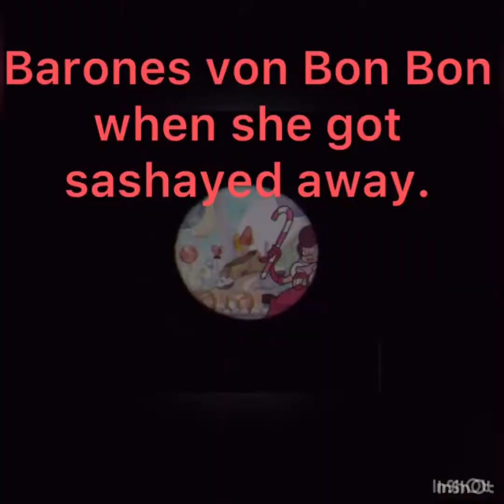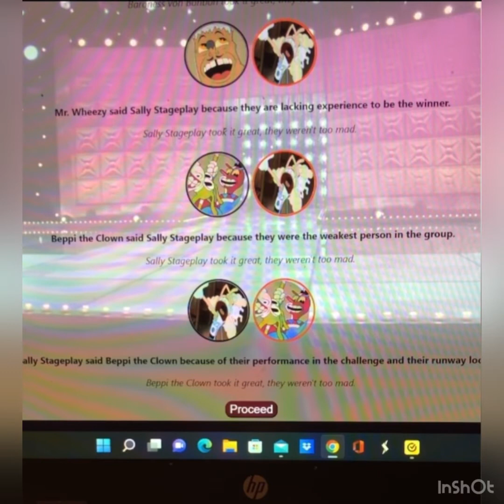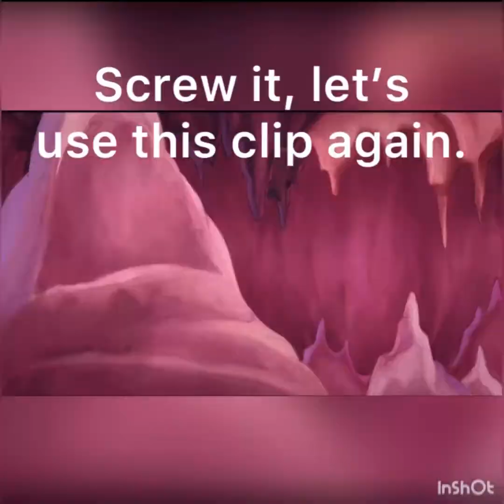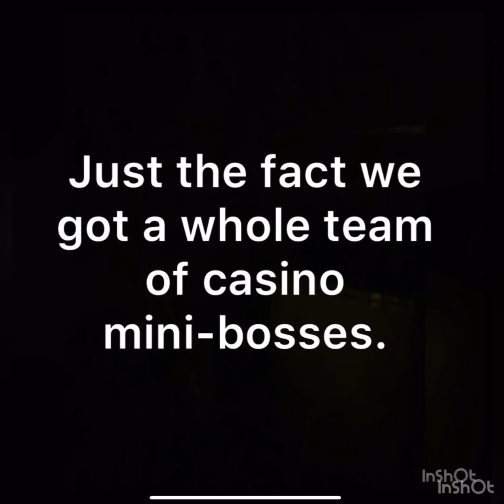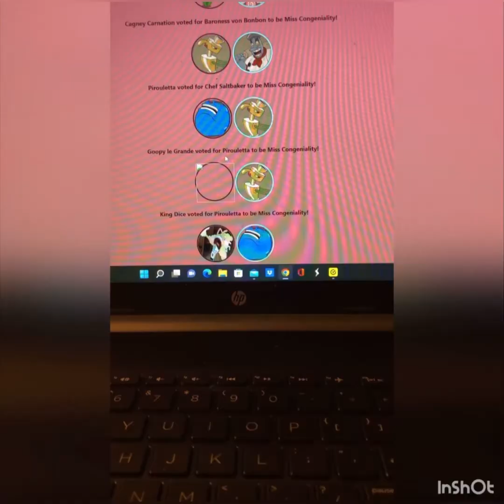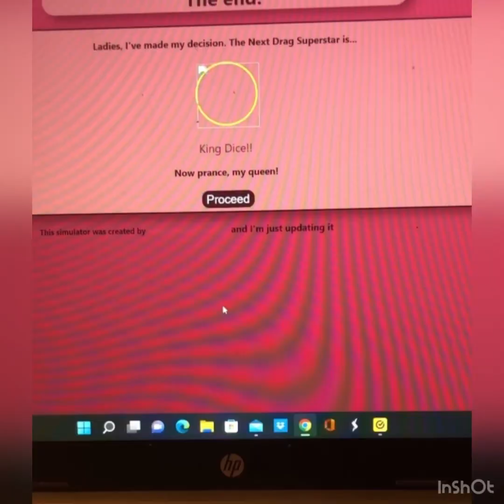I put Cuphead bosses in an RPDR simulator, but only the highlights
Inspired by Angry Coconut I put Cuphead characters in a Rupaul’s Drag Race simulator (the rainbow one) and watch the chaos unfold.

I’m sorry this video is such a mess, especially when it came down to editing I could have done much better. But this video was a trainwreck when it came down to editing. It took forever to load and export all of the files of the full-length video (which I can’t even upload to Youtube, because you apparently need to verify your account to upload long videos to Youtube, like what’s the point of that even🙄). The audio editing is a bit off, because of how laggy the audio-editing was in the original file. I couldn’t even export that file the usual way, because of how large it was. So I had to use a more sloppy looking method for it. But at that point, I was happy to have some kind of file of the original edit on my iPad. That’s the file I edited to this abridged version. It looks amateurish, but I still hope you can get the unhinged energy from it.

On top off all these struggles the quality of the abridged version became so atrocious when uploading to Youtube, you can’t even read the texts on the simulator anymore. Hopefully the highlights don’t have that issue. I will try to fix that issue. I swear this project is such a trainwreck. Like I wanted this thing to be unhinged, but not unhinged as in a pain to edit.